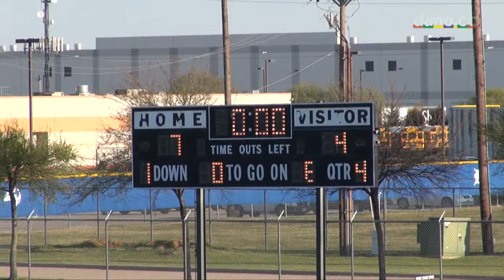Flower Mound Lacrosse - JV Girls - 2013-03-25 vs Coppell